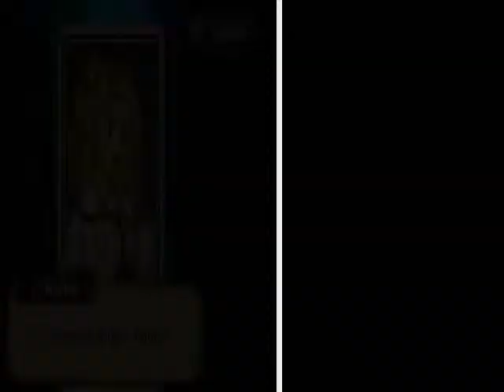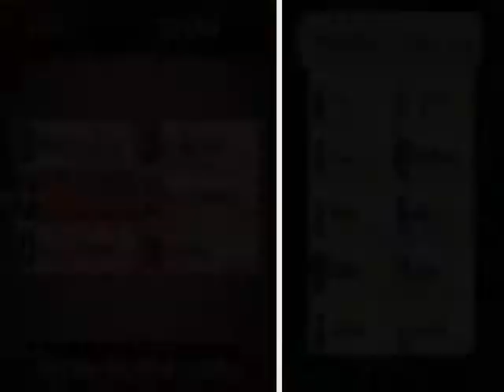Fire Emblem Awakening Einherjar Series Encounters#4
More skirmishes.